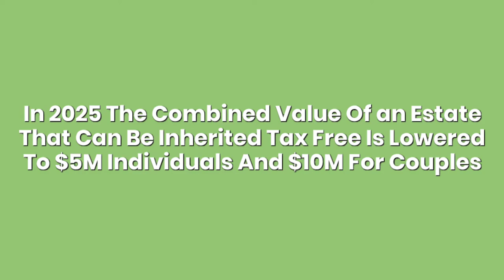WHAT'S BIDEN'S PLAN FOR INHERITANCE TAX?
What's Biden's plan for inheritance tax? The overall new tax plan is complicated. I try to break down a few things you should know about how it will affect inheritance tax here. Be aware and talk to your trusted advisors to help create a plan if these changes take place.

I specialize in selling homes! I can handle traditional sales AND complicated sales that are in Trusts, Probate, when people inherit houses. If you need to empty/sell all belongings, prep for sale and sell for top dollar, or if it's time to downsize or retire out of the area. Not to mention about 30% of my business is helping regular buyers, sellers and investors. My team and I can help with every step of the process!

Annie Baker
Next Chapter Real Estate